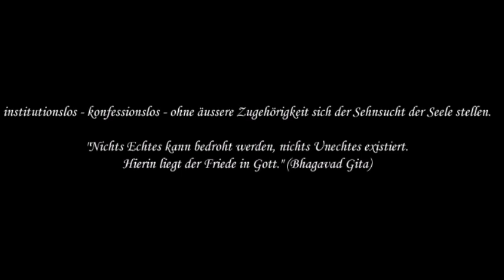sP. 12 Nichts Sein